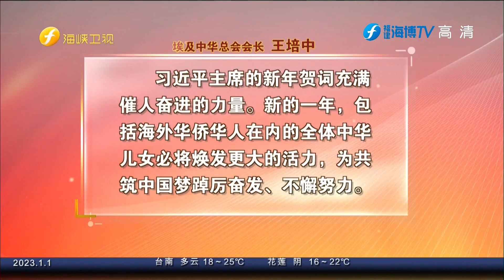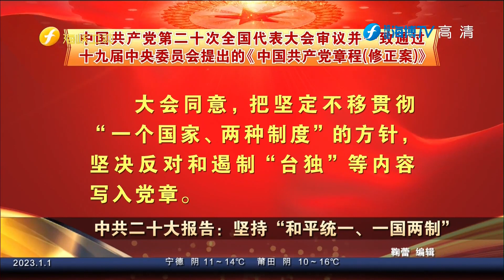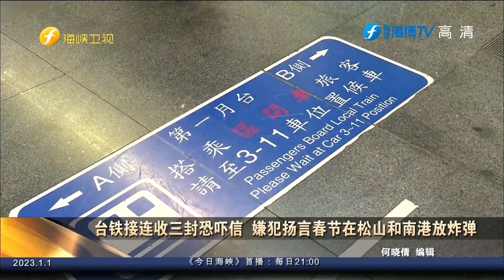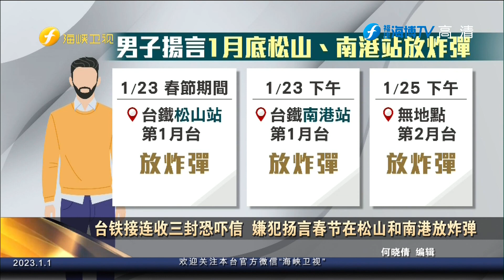《今日海峡》：揭露真相！南部战区公布美军机危险抵近我机视频|绿营民代范云提议女性也要服兵役，台网友：民进党还嫌输得不够彻底|超征税款还税于民？蔡英文：钱要花在刀口上20220101